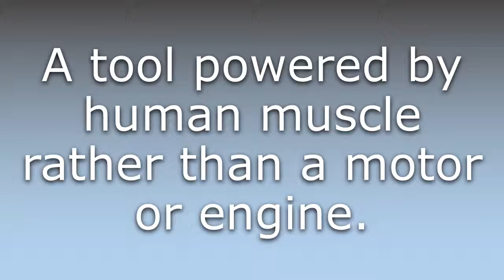What does Hand tool mean?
What does Hand tool mean in English? Learn the meaning of the word Hand tool! How to Pronounce Hand tool. Expand your vocabulary, learn words.